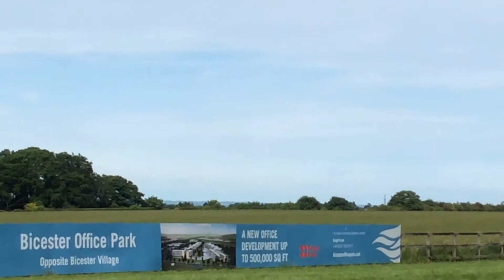Curragh Hall 28 May 2017